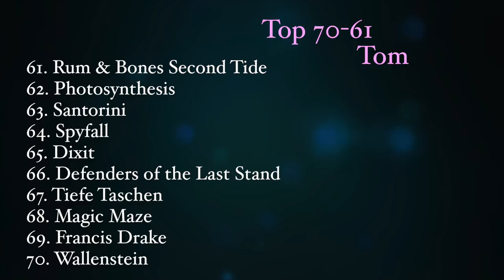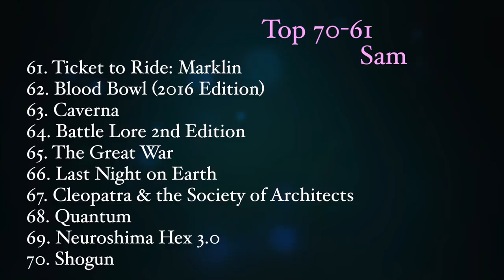Top 100 Games of All Time: 70-61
Tom Vasel, Zee Garcia, and Sam Healey continue sharing their Top 100 Games of All Time with numbers 70 through 61!!

00:00 - Introduction
01:47 - Sam’s #70
03:05 - Tom’s #70
05:07 - Zee’s #70
06:10 - Tom’s #69
07:05 - Zee’s #69
09:19 - Sam’s #69
11:26 - Zee’s #68
13:43 - Sam’s #68
15:30 - Tom’s #68
18:03 - Zee’s #67
20:14 - Tom’s #67
21:26 - Sam’s #67
23:23 - Tom’s #66
24:57 - Sam’s #66
27:12 - Zee’s #66
28:45 - Sam’s #65
30:51 - Zee’s #65
33:15 - Tom’s #65
34:38 - Sam’s #64
37:46 - Tom’s #64
39:13 - Zee’s #64
40:50 - Tom’s #63
43:07 - Zee’s #63
44:53 - Sam’s #63
46:32 - Zee’s #62
49:27 - Sam’s #62
51:30 - Tom’s #62
53:08 - Sam’s #61
55:36 - Tom’s #61
57:00 - Zee’s #61